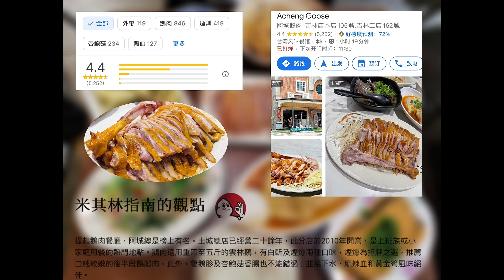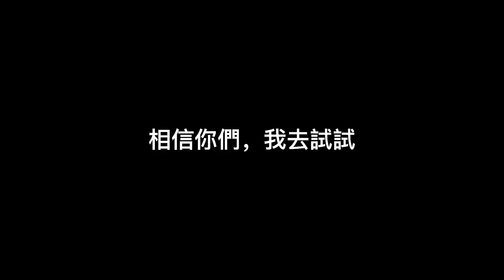台灣人從沒讓我失望｜私藏推薦不踩雷😋 內行人才知【台北必吃】等50分鐘值嗎？*誠鵝肉、浮誇系抹茶白玉冰、超平價泰式料理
網路一味牽
我跟着你们的步伐
繼續在探索foodie路上不踩雷.

0:00準備好零食
0:18大磕鵝肉
3:20吃完想去泰國了！
6:44巨無霸の抹茶白玉雪花冰
8:48看完餓不餓？